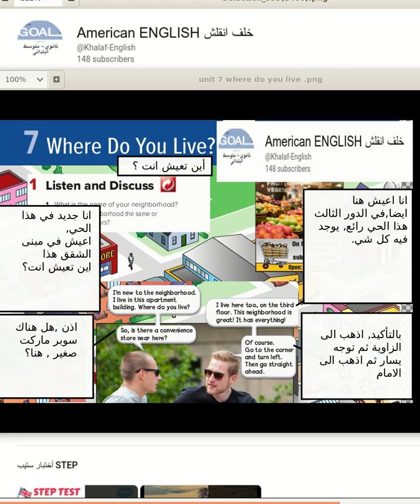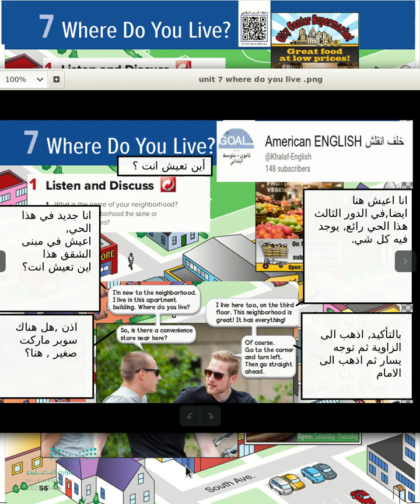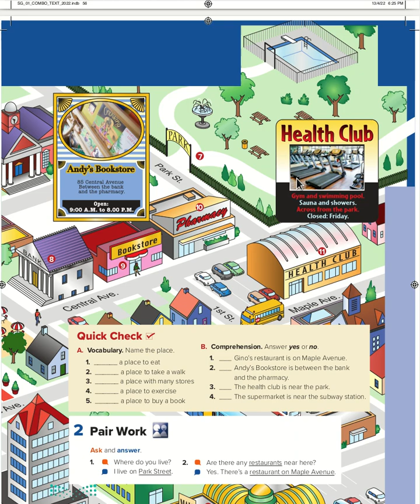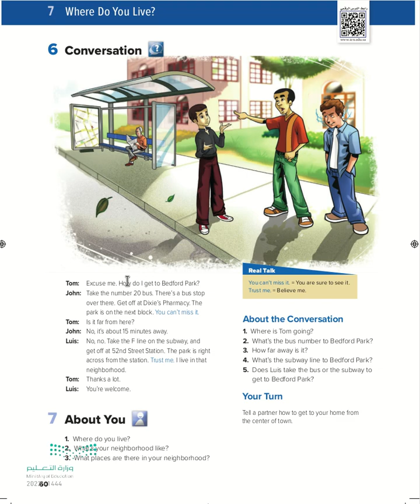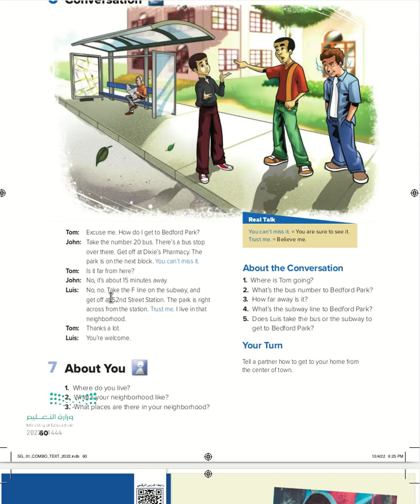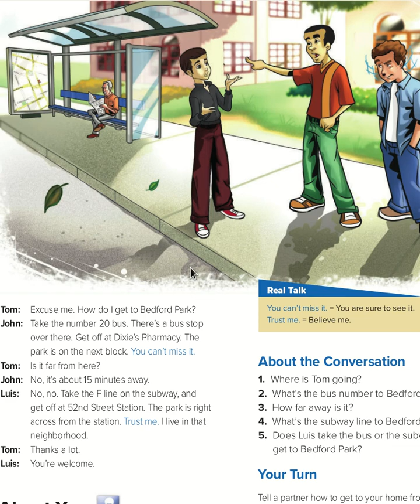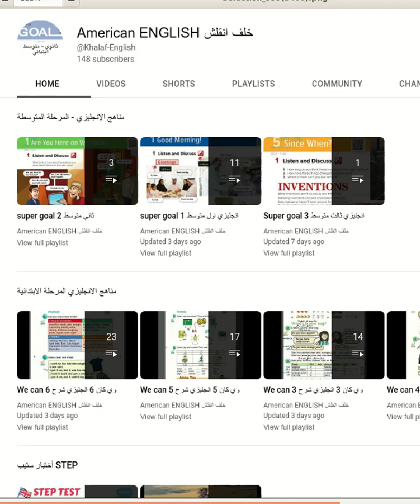Where do you live? Super goal 1 انجليزي اول متوسط الوحدة 7 Forex Broker Investing Insurance Trading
Where do you live? Super goal 1  انجليزي اول متوسط الوحدة 7

انجليزي ثانوي ,انجليزي متوسط,انجليزي ابتدائي ,شرح انجليزي,انجليزي ثالث ثانوي,انجليزي اول
 ثانوي,انجليزي ثاني ثانوي,انجليزي اول متوسط,انجليزي ثاني متوسط,انجليزي ثالث متوسط,انجليزي ابتدائي